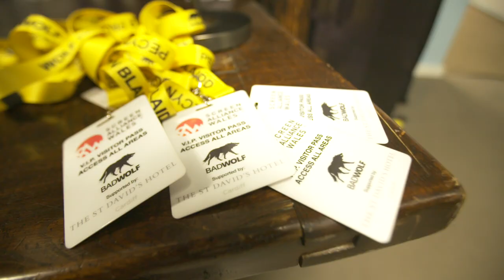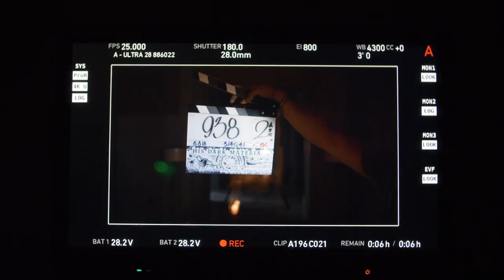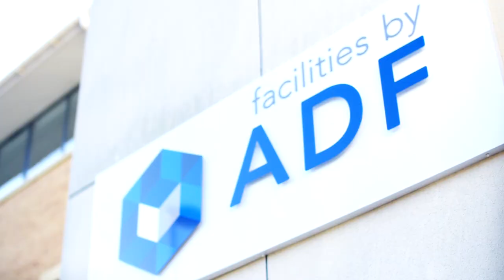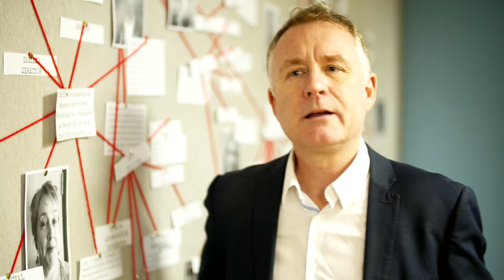Screen Alliance Wales Showreel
It’s time to recognise the true potential of the film and TV industry in Wales. Screen Alliance Wales is a not-for-profit organisation run by the industry, for the industry. We promote the wide range of skills, services and facilities here. We provide training and experience for the next generation. We also encourage young people to see the work of the film and TV industry in Wales for themselves